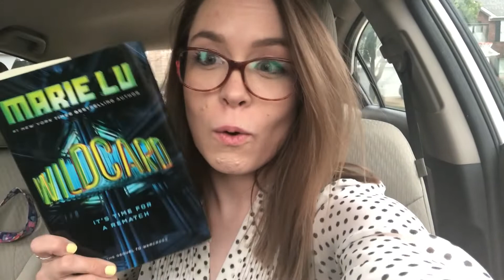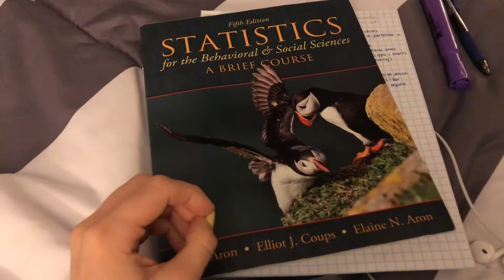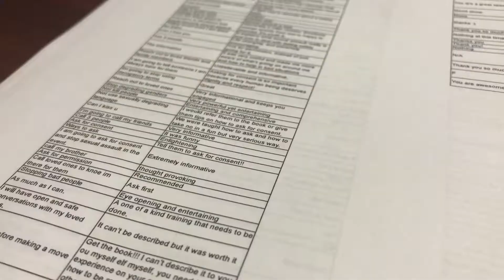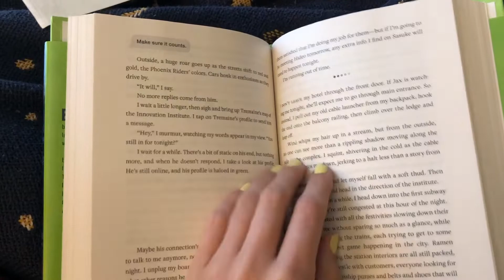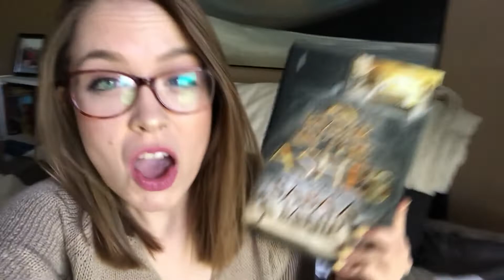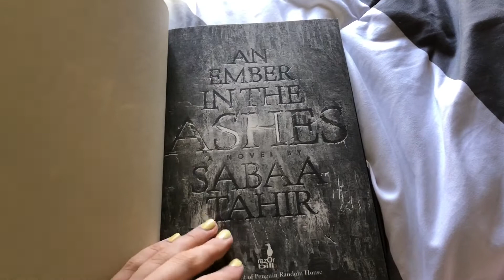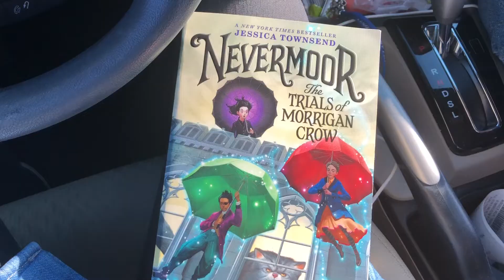MY FAVORITE AUTHOR IS COMING! Reading Vlog: 24 - 30 September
I've got some major grad school brain fog happening in this reading vlog this week! But I'm still happy with how my reading week went. What're you reading this week?

Other places to find me - Let's chat!